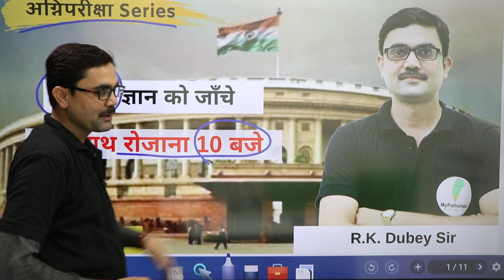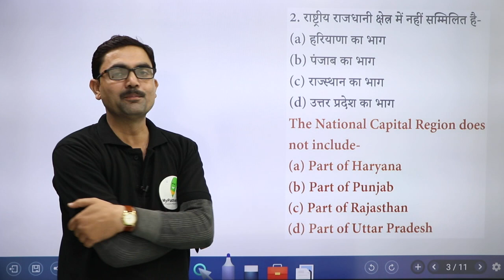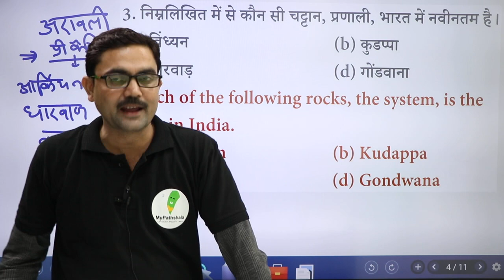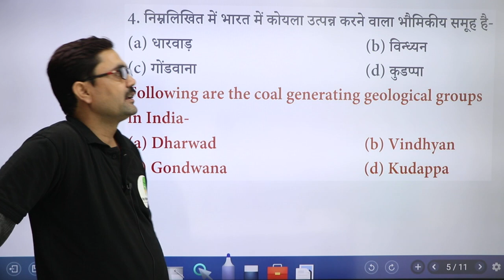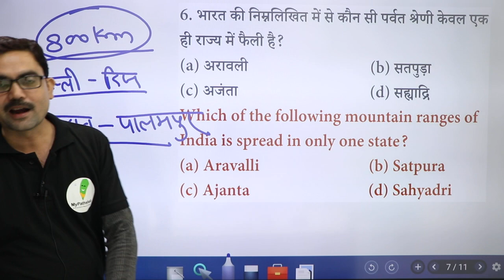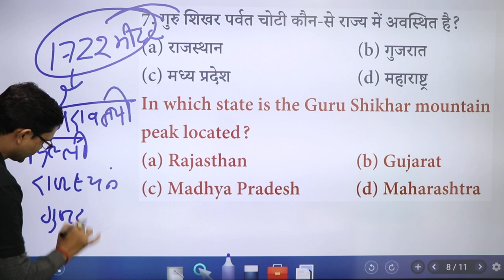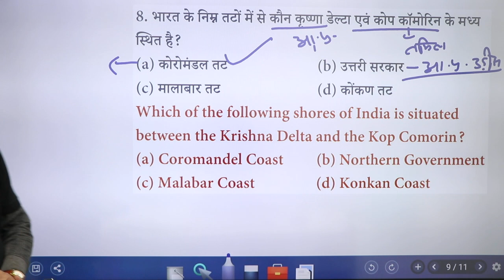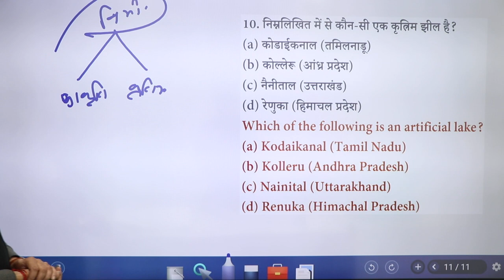अग्नि परीक्षा SERIES GS का EXTRA DOSE | DAY 85 || 10 बजे 10 QUESTIONS BY RK DUBEY SIR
👉 8:30 PM - INDIAN POLITY BY RK DUBEY SIR